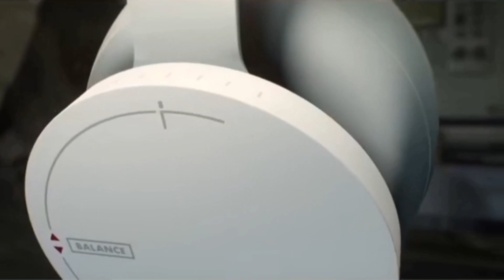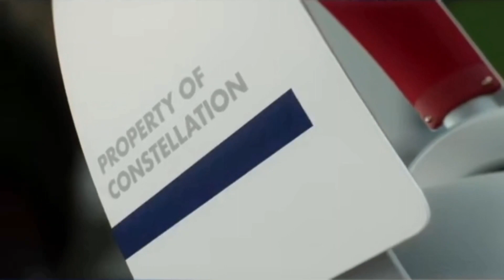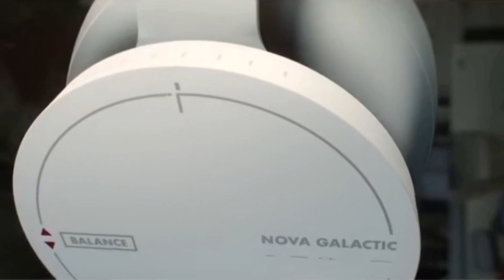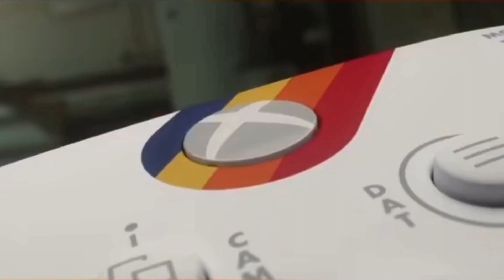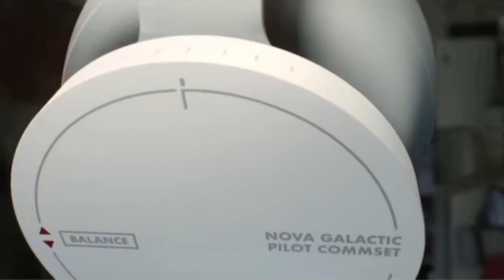FTC VS XBOX